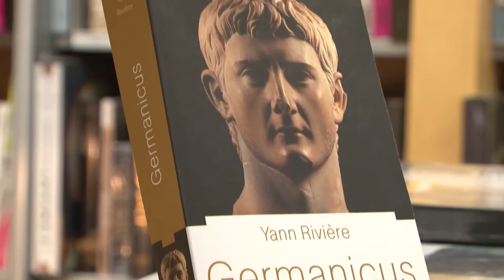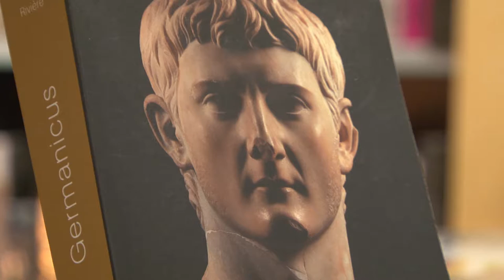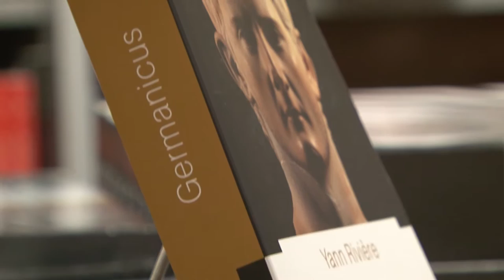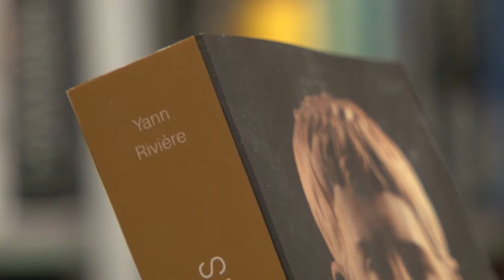Yann Rivière, Dialogues littéraires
Yann Rivière nous parle de son livre "Germanicus" (éditions Perrin), dans l'émission Dialogues littéraires, réalisation : Ronan Loup.
Interview par Morgane Ollivier.